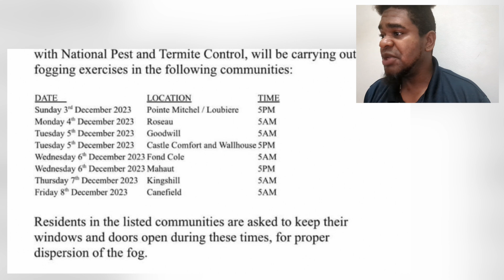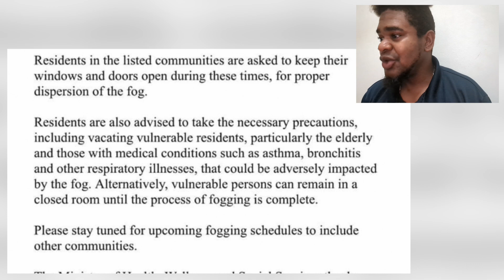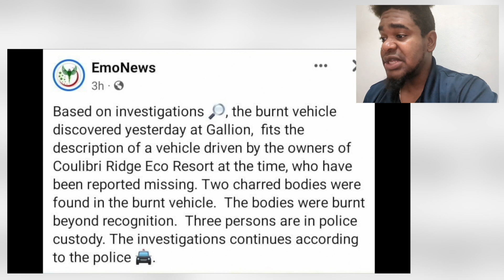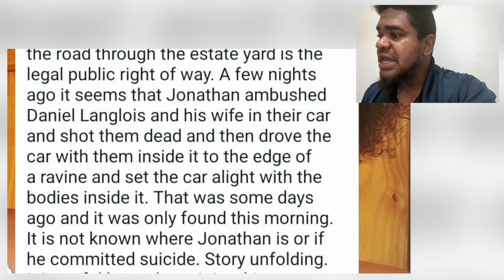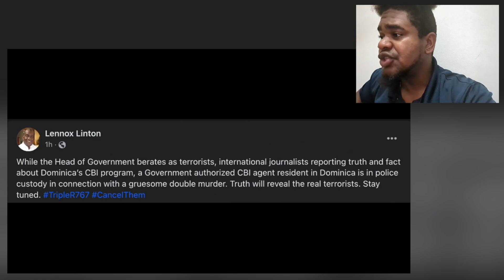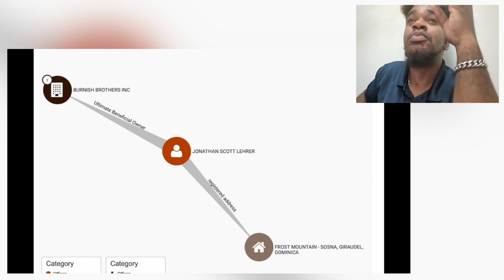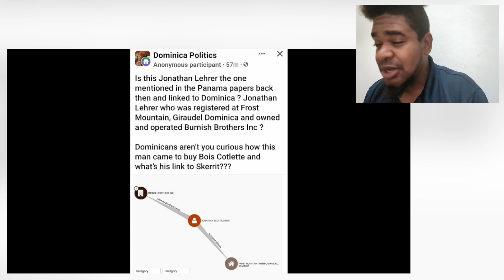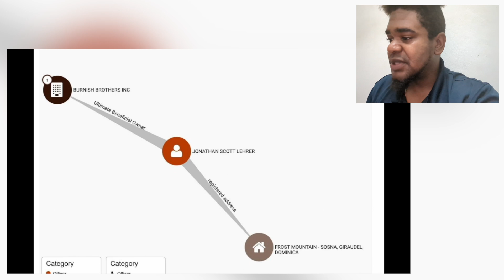PROMINENT BUSINESS OWNERS FOUND IN BURNT CAR & GUESS WHO DID IT - BrBpTV (Reaction)